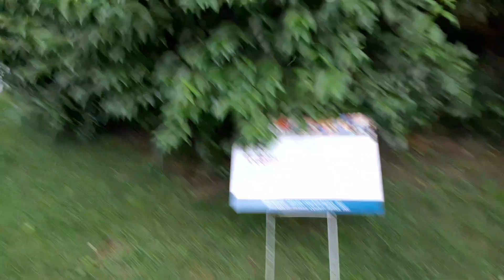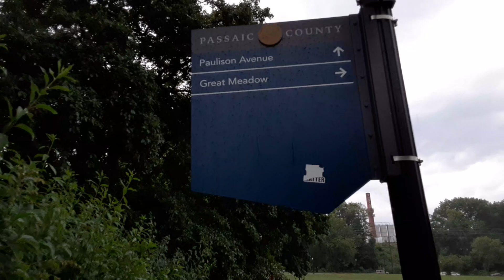relax rain walk